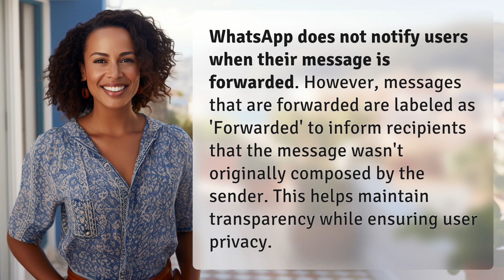Does WhatsApp notify when you forward someone's message?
WhatsApp Forwarding: No Notifications, Full Transparency 👉 WhatsApp Forwarding 👉 Learn how WhatsApp handles forwarded messages without notifying users, maintaining transparency and privacy.

Laura S. Harris (2024, May 16.) Does WhatsApp notify when you forward someone's message?
    🌐 AskAbout.video